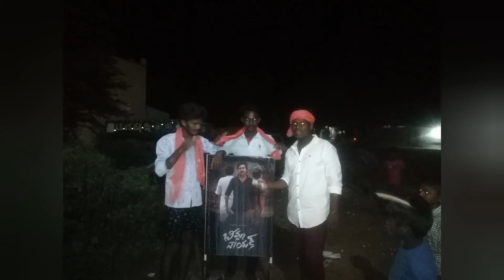Pavan kalyan birthday celebration in lingapuram villaage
Pavan kalyan birthday celebration in lingapuram village